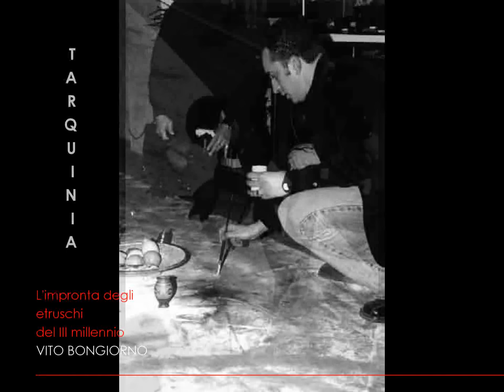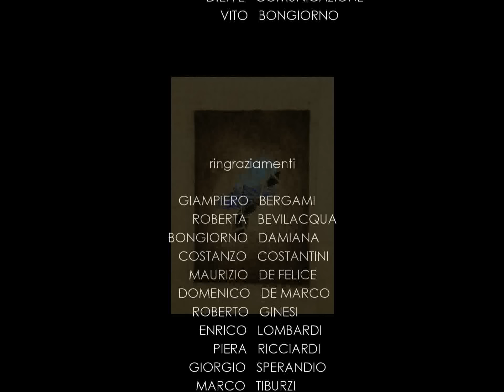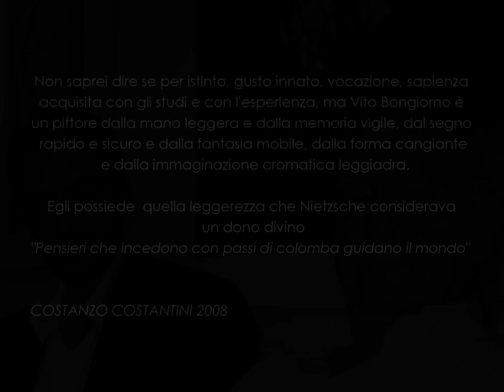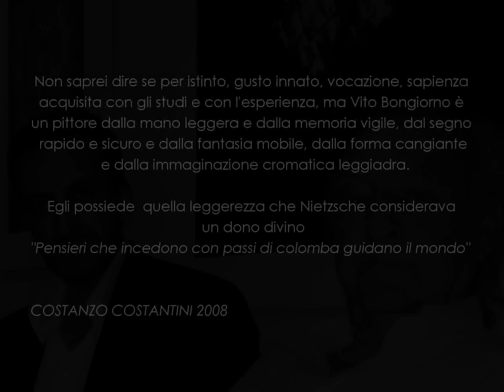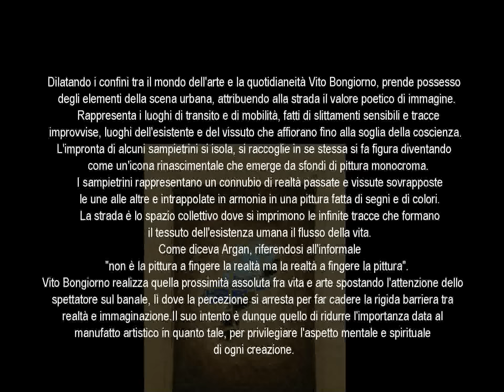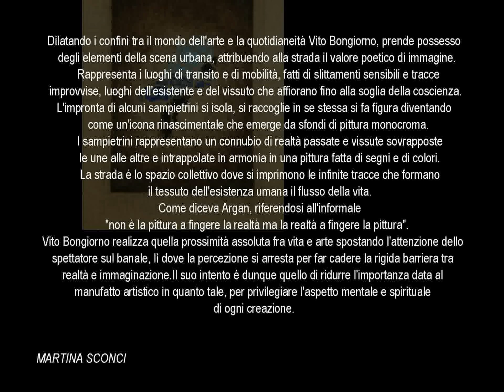VITO BONGIORNO "Segno e Memoria"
Esposizione dell'artista Vito Bongiorno alla Galleria Lombardi di Roma del 27 giugno 2008
a cura di Costanzo Costantini
coordinamento Enrico Lombardi